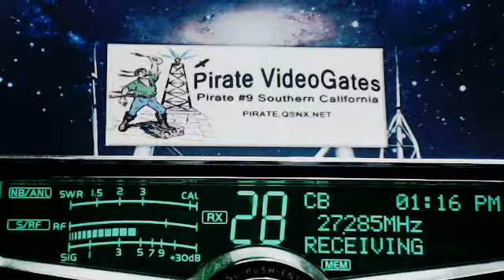420 Portland OR, Pirate#9 CA, Buzzard OR, 246 CrazyCharlie OR